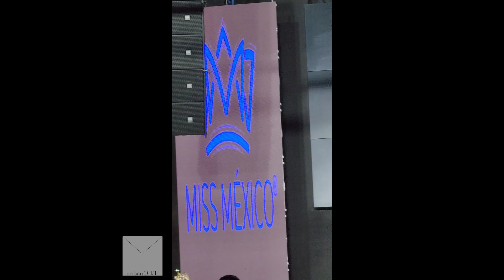Miss México 2023 [Presentación de Candidatas] 👑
Se presentó a las 32 candidatas a la corona de MissMexico 2023